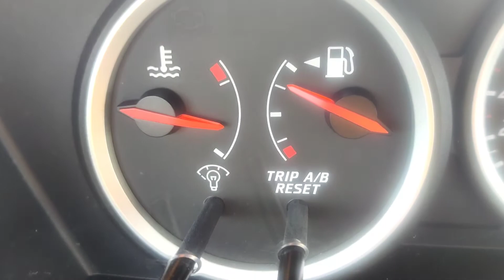MY WEEK | SAIRASTELUA 😷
Nyt meilläkin sairastetaan k:ta...